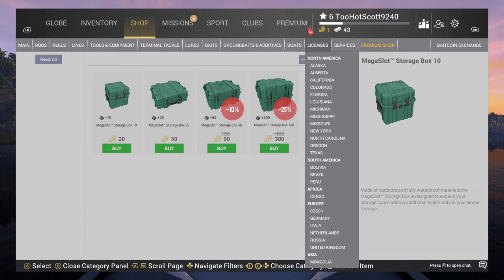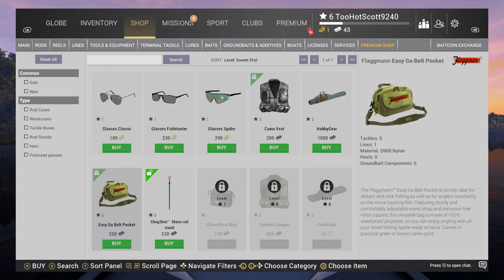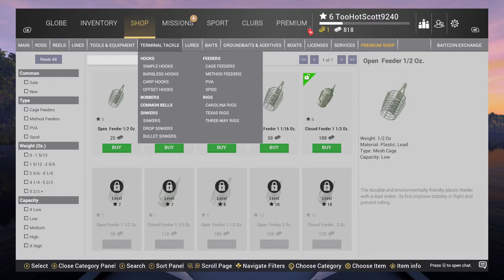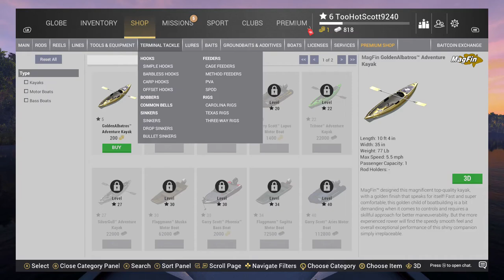Fishing Planet 2023 11 26 16 45 52